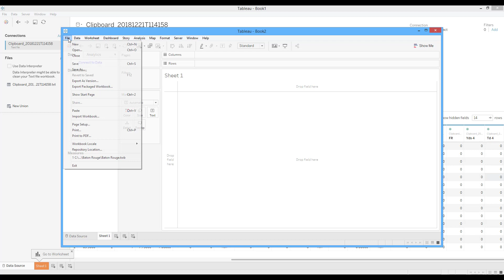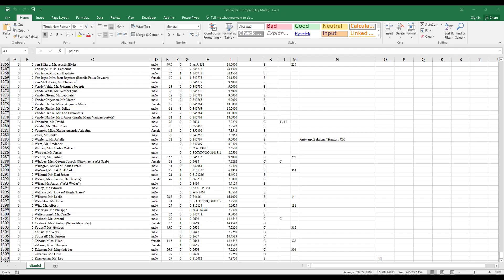How to Quickly Copy and Paste Data in Tableau. [HD]